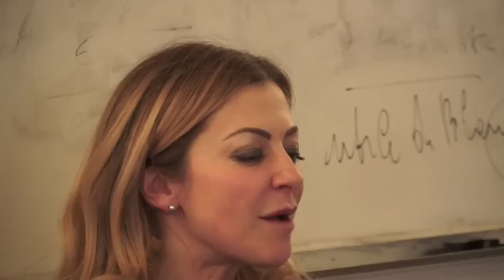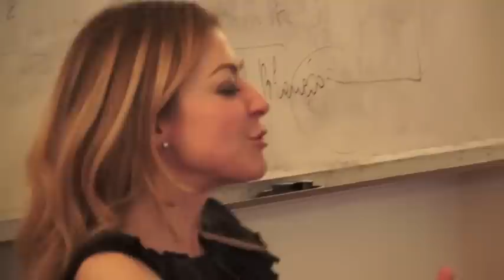Visiting Professor in cattedra - Elisa Ambanelli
Visiting Professor in cattedra - Elisa Ambanelli - 5 febbraio 2013